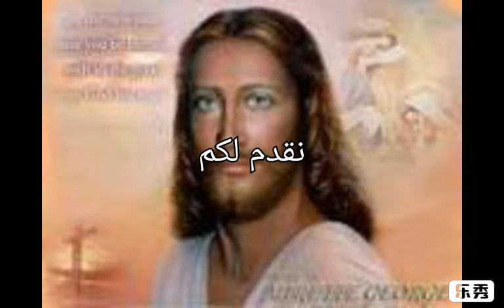ترنيمة:/بالأحضان الأبويه،بصوتي،چوزيف حبيب.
ترنيمة:/بتعطي الدفا والحنان والطمائنينه بحضن يسوع،والرجوع إليه،